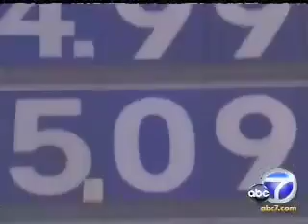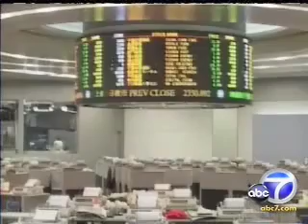Out of Control Oil Speculation and $7 a Gallon Gas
CA Energy Crisis-like market manipulation may soon lead to $7 a gallon gas prices.